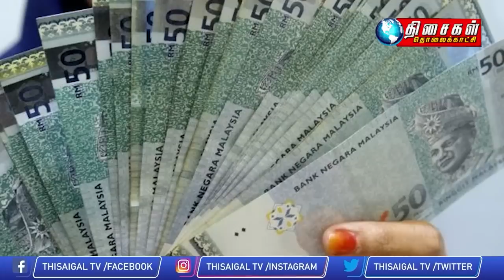MALAYSIA TAMIL NEWS 5PM 09.02.23 National hockey player suspended over racial slur on concert